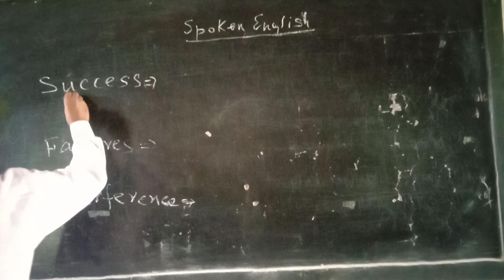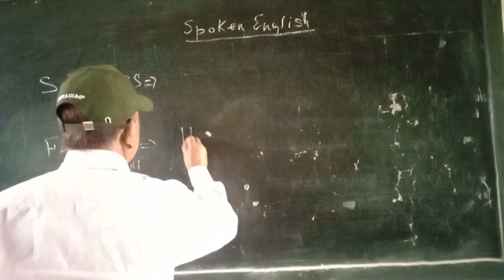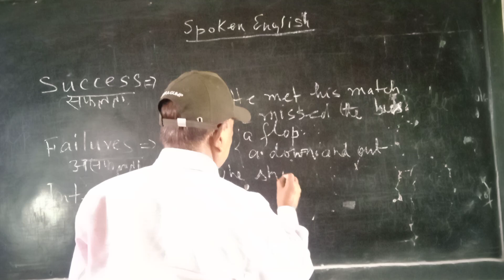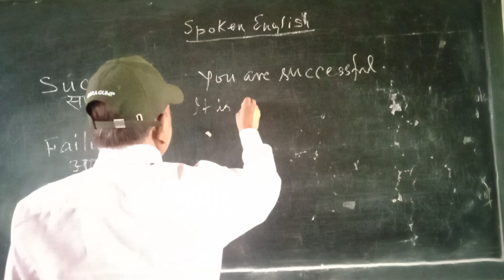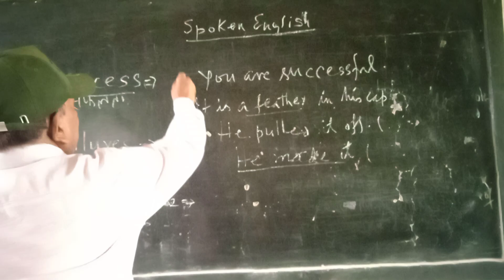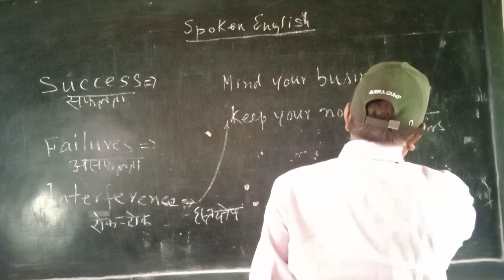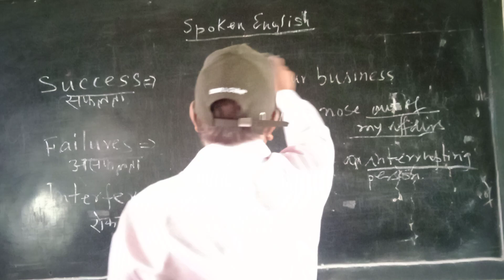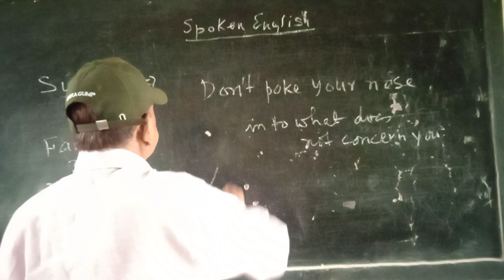spokenenglish # how to talk about certain terms# virajvid# streamer streaming # @Dr RS Maurya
Expressing ideas about success, failures and interference.in English.